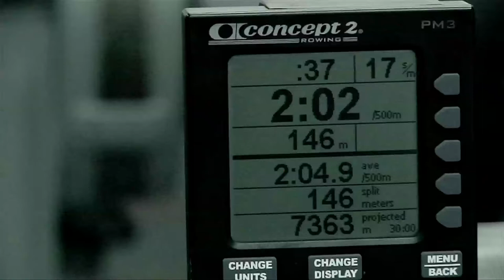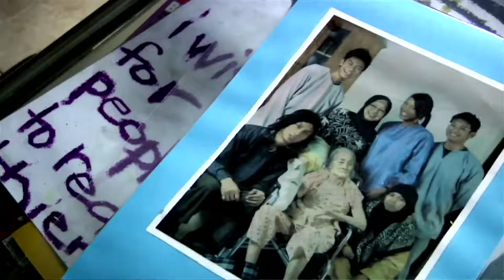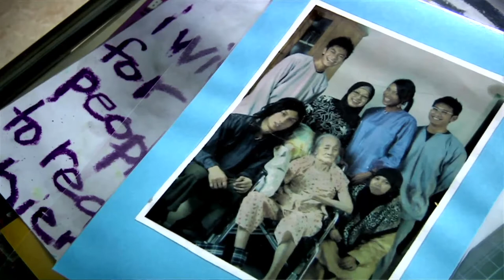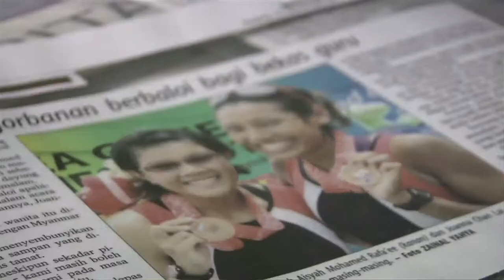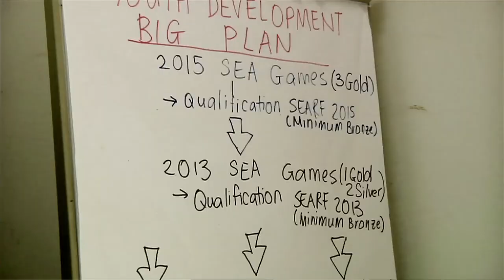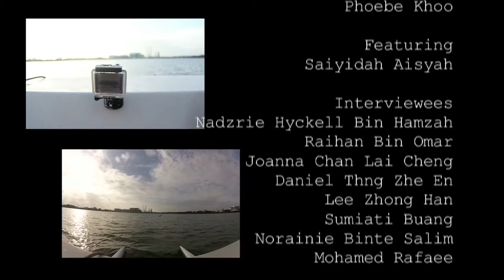Inside a rower's dream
To what length will one go to achieve their dreams?